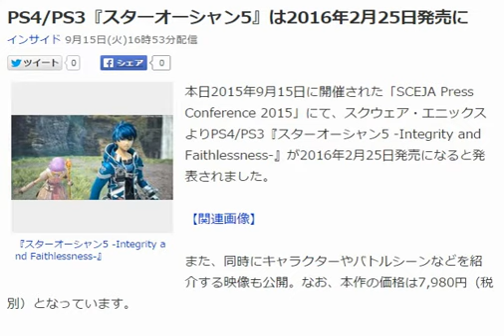PS4/PS3『スターオーシャン5』は2016年2月25日発売に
本日2015年9月15日に開催された「SCEJA Press Conference 2015」にて、スクウェア・エニックスよりPS4/PS3『スターオーシャン5 -Integrity and Faithlessness-』が2016年2月25日発売になると発表されました。

また、同時にキャラクターやバトルシーンなどを紹介する映像も公開。なお、本作の価格は7,980円（税別）となっています。

『スターオーシャン5 -Integrity and Faithlessness-』